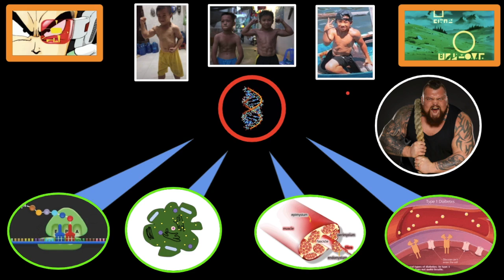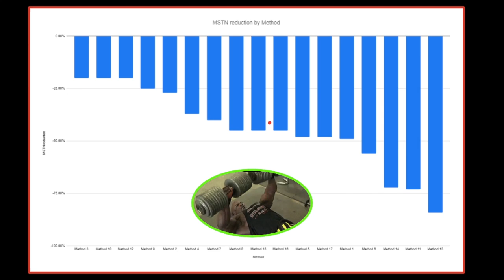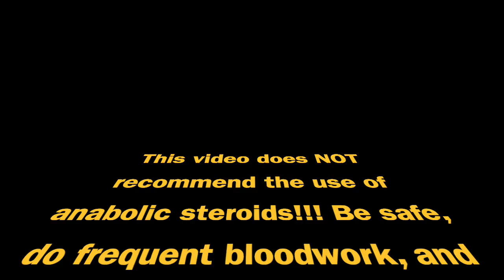MYOSTATIN DEFICIENT BOY IS AN ABSOLUTE UNIT - THE REAL HERCULES GENE [ GENETIC FREAK ]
this myostatin deficient boy from Vietnam is a pure MUTANT. This is what the REAL hercules gene looks like.

⌚TIMESTAMPS

 MYOSTATIN DEFICIENT BOY IS AN ABSOLUTE UNIT  - THE REAL HERCULES GENE

0:00 the kid
0:40 intro to series
0:50 who is this kid?
1:20 myostatin recap
2:07 more pics
3:19 imagine if he went on Roids
4:15 Myostatin vs other anabolic pathways
4:50 Eddie Hall & the real Hercules gene
5:55 how you can block Myostatin yourself
6:51 conclusion
7:10 Buy my sh*t

🙋‍♂️TOPICS & QUESTIONS DISCUSSED IN THE VIDEO